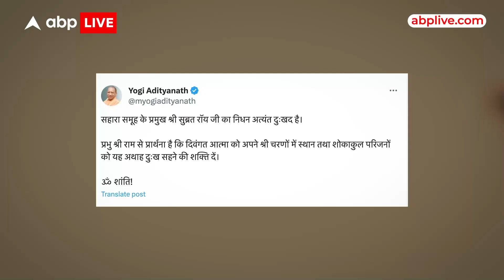Subrata Roy News : आज पंचतत्व में विलीन हो जाएंगे सहारा प्रमुख सुब्रत रॉय | ABP Delhi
सहारा समूह को बेसहारा कर के चले गए  सुब्रत रॉय को आज लखनऊ में आखिरी विदाई दी जाएगी..बुधवार शाम करीब 5 बजे उनका पार्थिव शरीर  सहारा शहर लाया गया..पारिवारिक सूत्रों से मिली जानकारी के मुताबिक  आज सुबह 10 बजे सहारा शहर से उनकी शव यात्रा निकलेगी ..उसके बाद दोपहर साढ़े 12 बजे लखनऊ के भैंसाकुंड में बने बैकुंठ धाम में उनका अंतिम संस्कार किया जाएगा…